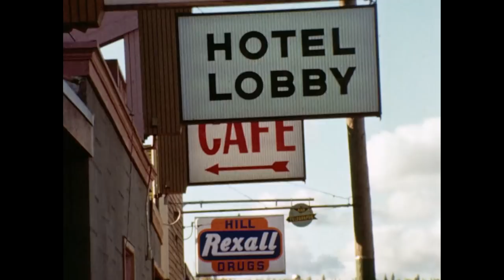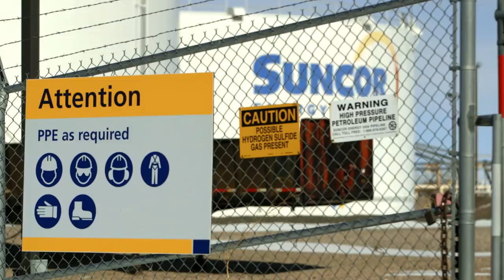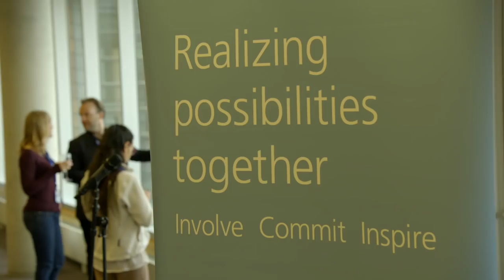50 Years: Together we’re making history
In 2017, we’re celebrating 50 years of producing Canada’s oil sands resource. Watch this mini-documentary to see how humble beginnings and a leap of faith became a big part of the Canadian story.